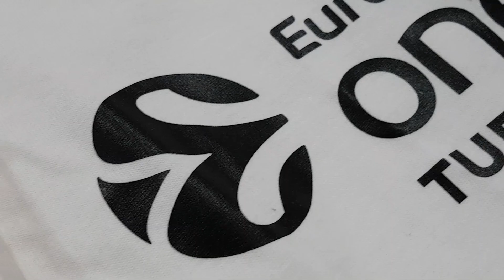OZ.TV Story - BBU '01 Specials beim One Team Spieltag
Am Euroleague Basketball One Team Spieltag gegen MoraBanc Andorra haben wir die BBU '01 Specials mit der Kamera begleitet! Was die Jugendlichen mit geistiger Behinderung zusammen mit einer U14-Auswahl alles erlebt haben, könnt ihr hier sehen!